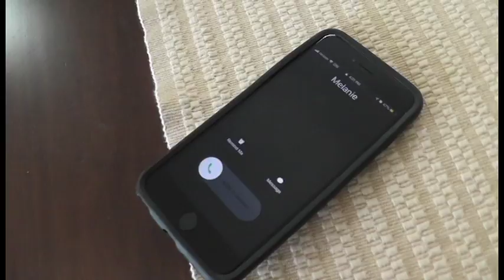Movie Trailer 2019 - MacDurmon